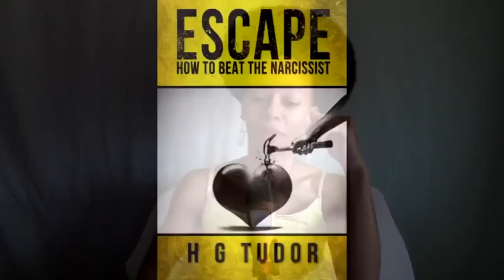Ultra Interview : Free Your Mind Part 1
HG Tudor has a conversation about narcissism on Free Your Mind.